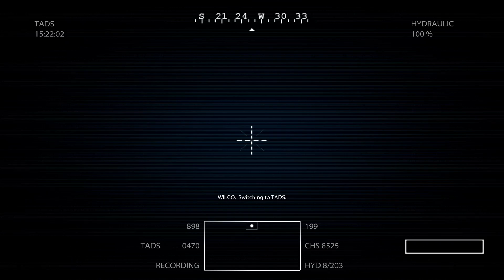Gunfighters | Medal Of Honor (2010) | PC | No Commentary Walkthrough & Gameplay Part 6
Sixth part of the Medal Of Honor (2010) walkthrough, with no commentary, on PC in 1080p/60FPS.

Recorded on: PC
With: Shadow Play

- PC Specs-
16GB DDR4 RAM